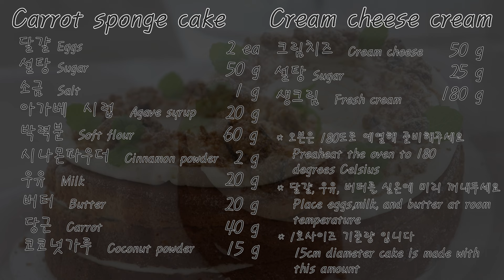2가지 방법으로 만드는 당근케이크 / 당근케이크 만들기 / 당근 스펀지케이크 만들기 / How to make a carrot cake & carrot sponge cake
안녕하세요.
오늘은 당근케이크 만드는 방법을 소개해보려 해요.

비교적 쉽게 접할 수 있는 묵직한 케이크와 조금은 손이 더 가는 만큼 맛이 보장되는 스펀지케이크, 이 두개의 케이크를 만들어봤답니다.
묵직한 당근케이크는 재료만 준비되면 휘리릭 섞어 만들 수 있어서 좋구요 당근 스펀지케이크는 파운드류 케이크보다 가벼운 식감의 케이크를 선호하시는 분들도 음미하면서 드실 수 있다는 장점이 있답니다.

자세한 건 영상으로 확인해보세요~

감사합니다 :)